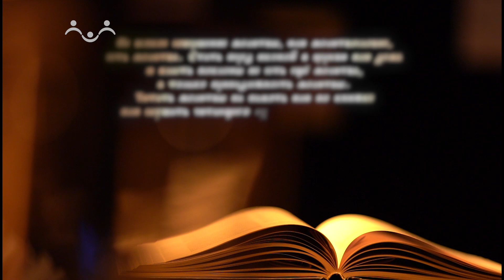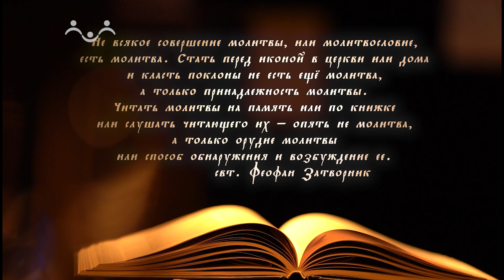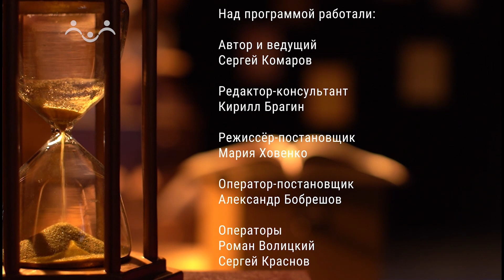Апостол. "Непрестанно молитесь" – возможно ли это